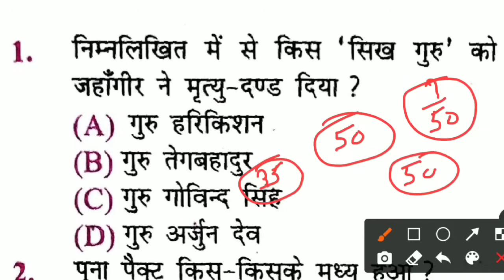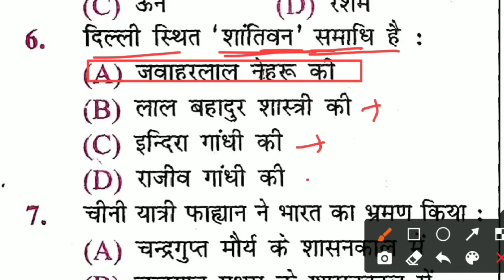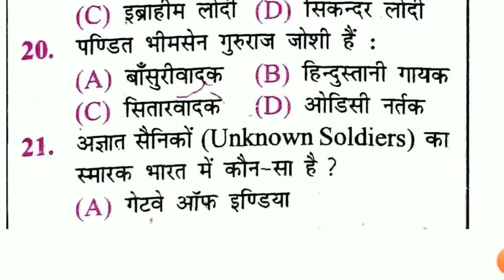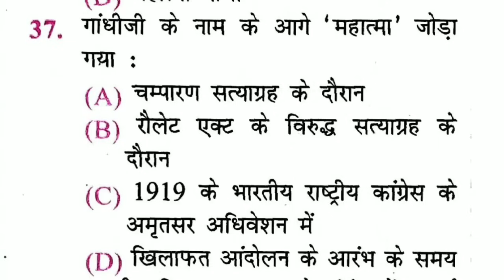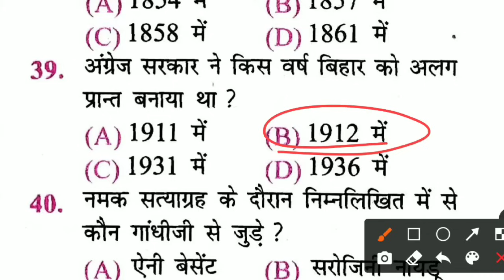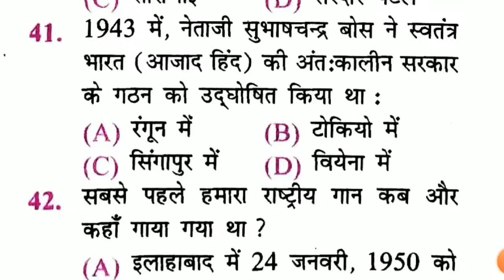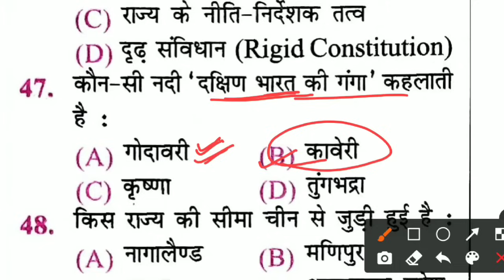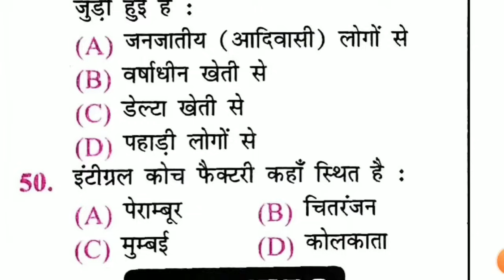Bihar Police 2024 | Bihar Police Practice Set GK | Bihar Police Live Class 2024 | GK Quiz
पिछ्ले 12 सालों का One Liner Question Bank Application पर मिलेगा (कम समय में सभी Previous Year Question का रिवीजन करे)

💠 GK/GS Practice Set-रात 8:00 बजे
💠 Special Science GK - रात 8:30 बजे
💠Math Class - रात 8:30 बजे
💠 हिन्दी व्याकरण Class - रात 8:30 बजे
💠 Topic Wise GK/GS - शाम 7:30 बजे(New Channel पर)

bihar police science marathon 2023
bihar police important question
bihar police ka important question answer
bihar police ka question answer
bihar police constable gk gs
bihar police ka vvi question 2023